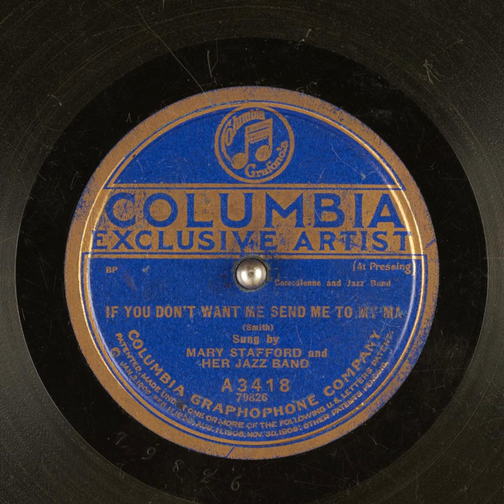If You Don't Want Me Send Me to My Ma - Mary Stafford and Her Jazz Band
Title: If You Don't Want Me Send Me to My Ma

Publication date: 1921
Language: English
Performer: Mary Stafford and Her Jazz Band
Writer(s): Smith

Summary: Comedienne and Jazz Band